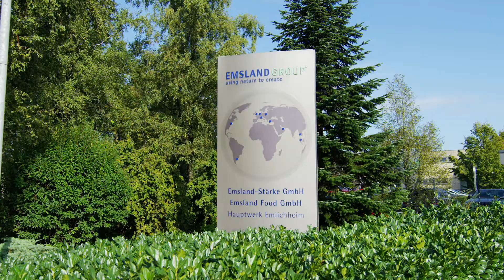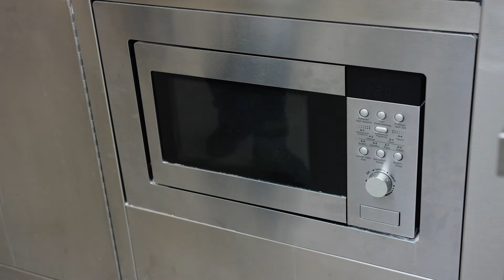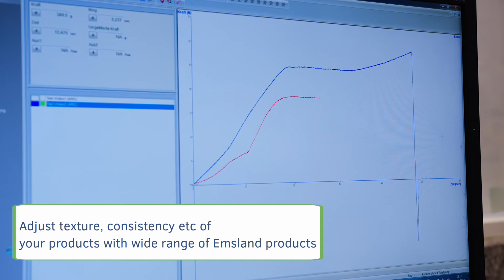Emsland Group - Bakery Solutions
The Emsland Group has a diversified Bakery Solutions portfolio in order to optimize the product characteristics of our customer's applications and to meet the individual needs. Depending the application, with the help of our specialty starches, proteins, and fibers, parameters such as viscosity, crumb, crispness, mouthfeel, flavor, freeze stability, and shelf-life can be positively influenced.

 During the manufacturing process, our products can regulate the process flows, thereby enabling simpler, standardized production.

 The Emsland Group also has innovative solutions available for trends such as Clean Label and gluten-free baked goods.